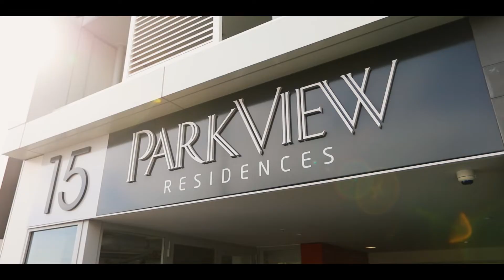SOLD - 503/15 Rendall Place, Eden Terrace - Repeka Lelaulu and Andy Martin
Smart Living By Basque Park

Parkview Residences is a stylish concrete and steel building in a great location overlooking Basque Park. Designed by award-winning architects Ashton Mitchell, this spacious two bedroom on the ...

Property Marketed by: Repeka Lelaulu, Grey Lynn and Andy Martin, Grey Lynn